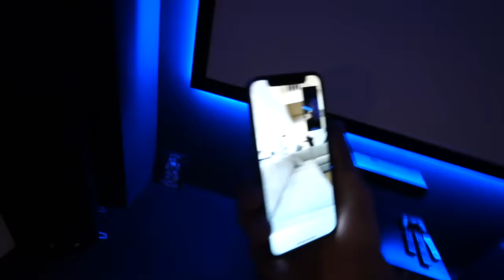MIREIA QUEDA ATRAPADA EN CASA ITARTE VLOGS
Mireia es zombie y queda atrapada en casa itarte vlogs
 Nuestros canales top: